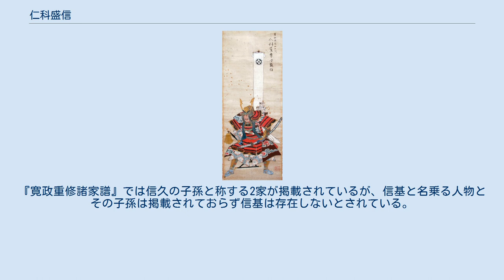仁科盛信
仁科 盛信（にしな もりのぶ）は、戦国時代から安土桃山時代にかけての武将。
家紋は、割り菱紋と丸に割り菱紋。
 末期に織田信長の甲州征伐に際して一族・重臣の逃亡や寝返りが続く中、高遠城(高遠城の戦い)において最後まで抵抗し、討死した。
 諱は盛信のほか、近世の系図類・編纂物では「晴近」とする資料もあるが、父・晴信が将軍・足利義晴から授与された「晴」の偏諱を授与することは社会通念上ありえないことから、疑問視されている。
また、天正9年（1581年）5月7日付霊松寺宛禁制や『甲乱記』では「信盛」とする用例があり、天正9年2月から同年5月の間に、高遠入城を契機に改名した可能性が考えられている。
長野県歌『信濃の国』でも「仁科の五郎信盛」と歌われている。
 甲斐国の戦国大名・武田信玄の五男として生まれる。
母は油川信守の娘で側室の油川夫人。
異母兄に武田義信・勝頼、同母の弟妹に葛山信貞・松姫（織田信忠婚約者）・菊姫（上杉景勝正室）がいる。
信濃国安曇郡の国人領主である仁科氏を継承し、武田親族衆に列する。
武田氏は父・晴信期の天文年間から信濃侵攻を本格化し、信濃国人の被官化が進められていた。
安曇郡を領する仁科氏は天文22年（1553年）に武田方に帰属し、安曇郡は仁科盛政支配期を経て直轄領化されている。
晴信期の信濃支配では、征服した信濃名族と婚姻関係を結び親族衆に列することで懐柔させることが行われていたが、盛信も永禄4年（1561年）に父の意向で仁科氏の名跡を継ぎ、仁科氏の通字である「盛」の偏諱を受け継ぎ、親族100騎持の大将となっている。
天正年間には仁科氏当主として諸役免許や知行安堵を行っており、武田領国と敵対する越後国との国境警備を指揮している。
 信玄の死後は当主となった異母兄の勝頼に仕え、甲越同盟の締結後にも国境警備を務めている。
勝頼後期には織田・徳川勢力との敵対が激化し、天正9年（1581年）には対織田・徳川の軍事再編成に際して、本来の居城である信濃国森城の他、高遠城主を兼任する。
盛信は信濃佐久郡内山城代の小山田昌成・大学助兄弟と高遠城に籠城した。
 天正10年（1582年）2月、織田信長の命により織田軍による甲州征伐が始まると、兵3,000（500とする説）が籠もる高遠城は信長の嫡男・信忠率いる5万の大軍に包囲された。
このとき、信忠は盛信に降伏を勧告したが、盛信は拒否。
使いに来た僧侶の耳を削ぎ落として追い払ったとされる。
 高遠城は3月2日早暁から織田軍の猛攻に晒され、盛信は奮闘した後、自刃した。
享年26。
約500名余りの家臣も共に討ち死にして高遠城は陥落した。
織田軍も300人の死者を出したという。
 切腹後、首級は信忠のもとに届けられ、長谷川宗仁によって京の一条通の辻に武田勝頼・信勝・信豊らと共に獄門にかけられたが、盛信を敬慕する領民によって胴体は手厚く葬られた。
奇しくも生年と没年は信忠と同じである。
江戸時代後期の天保2年（1831年）3月、高遠藩主・内藤頼寧は高遠城内の法堂院曲輪に盛信を祀り、3月1日を祭日と定めて新城神とした。
 長野県の県歌「信濃の国」の歌詞でもうたわれており、墓所には現在でも献花が絶えないと言う。
 盛信の子には信貞（『寛政重修諸家譜』では 油川信次の子としている）がおり、戦国の世を生き抜いた。
徳川家康との対面の際、敗将の子として罰せられるのを恐れたが、仁科氏の存続と盛信の家系を名乗ることを願い出て、それを許されている。
その後、幕府旗本として江戸時代を乗り切った。
子孫は武田氏に復し、現在も続いている。
子孫を名乗る家の伝に拠れば、また別に盛信の子供（晴正）が上総武田氏最後の当主武田豊信を頼り、上総国に落ち延びたとされる。
子孫は郷士として存続、現在も続いている。
 なお、『寛永諸家系図伝』には信久の系統である信道が見えるのみである。
子孫は江戸幕府旗本。
『寛政重修諸家譜』では信久の子孫と称する2家が掲載されているが、信基と名乗る人物とその子孫は掲載されておらず信基は存在しないとされている。